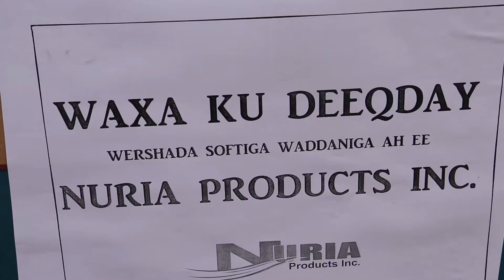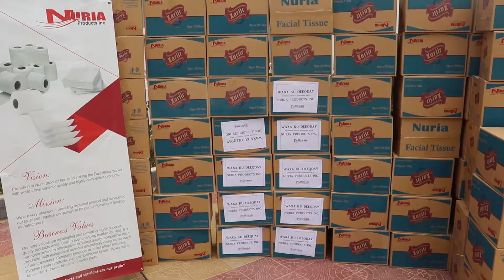Wasiir kuxigeenka caafimadka oo qalab kala waregey shirkada nuuriya